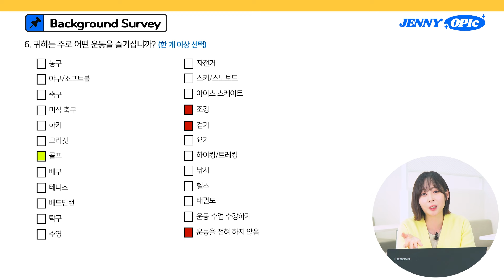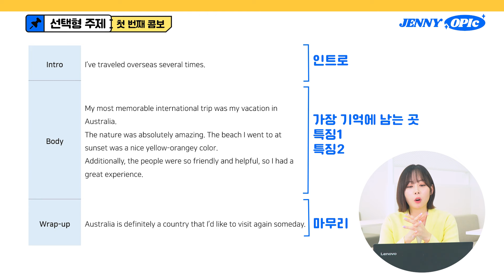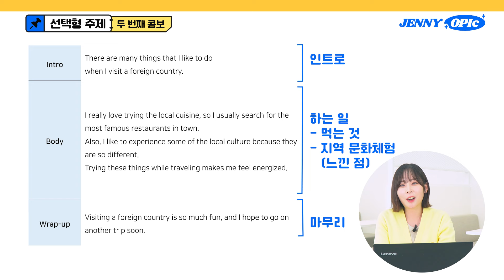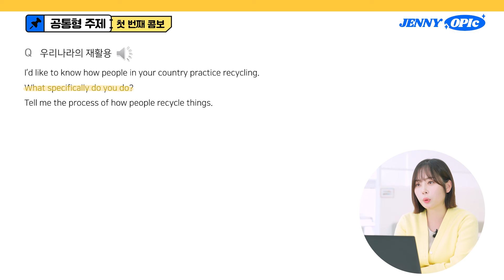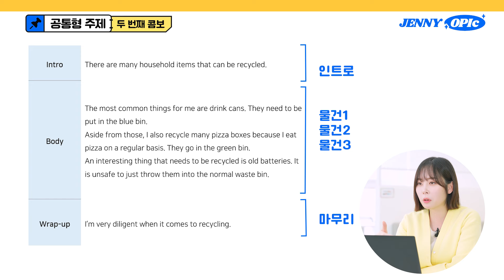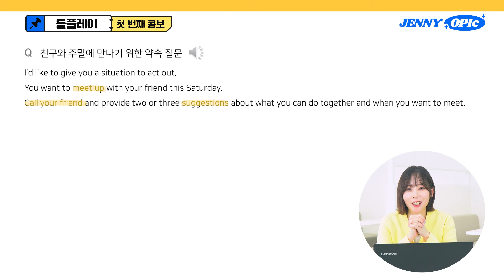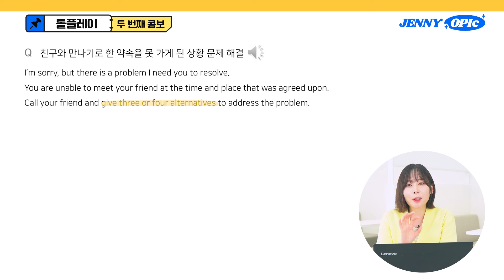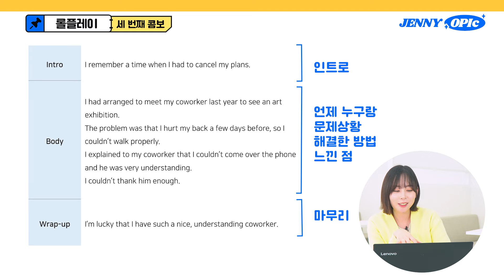오픽 만점자 실제 시험 답변 전체 공개✨고득점 서베이 전략 + 만능 답변 총정리 | 제니 오픽 5화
지금까지 오픽에 대한 기본적인 것들을 알려드렸는데요😊

오늘은 제가 오픽 시험 화면을 직접 보여드리면서
☝ 어떤 식으로 서베이를 하면 될지
✌ 문제 별로 답변을 어떻게 해야 할지 알려드릴게요!!

영상 꼭 끝까지 시청하고!! 오늘 배운 내용들 잘 활용하셔서
여러분들이 목표하시는 점수 모두 모두 다 이뤄가세요❣

00:00 직접 보여주는 서베이 & 만점 답변 전략
00:22 Background Survey
02:16 Self-assessment
02:45 자기소개 답변
05:12 선택형 주제 답변
17:24 공통형 주제 답변
27:21 롤플레이 문제 연습
39:34 궁금한 점은 댓글로 남겨주세요!